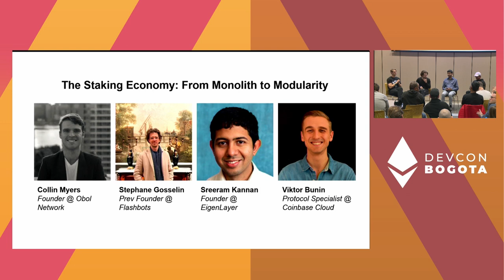[Panel] The Staking Economy: From Monolith to Modularity | Devcon Bogotá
The staking industry is on the verge of a new and exciting innovation cycle. The modularization of the staking tech stack, led by advances in middleware solutions such as Obol Network (Distributed Validator Technology), Flashbots (MEV Boost), Liquid Collective (liquid staking), and EigenLayer will create a new playing field for existing operators, product builders and solo stakers.

This panel seeks to discuss these important developments and the new benefits and risks they bring to Ethereum.

Speaker(s): Collin Myers, Sreeram Kannan, Viktor Bunin | Coinbase Cloud, Stephane Gosselin